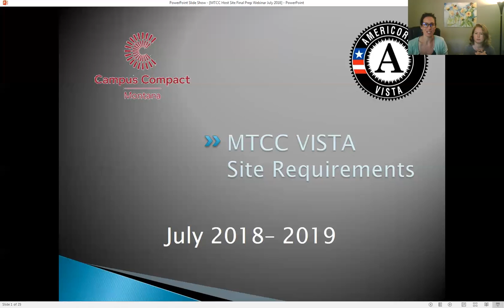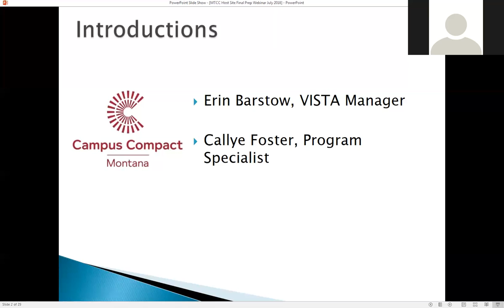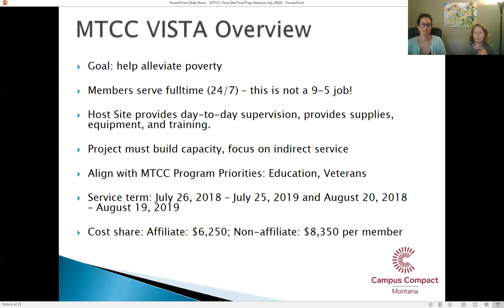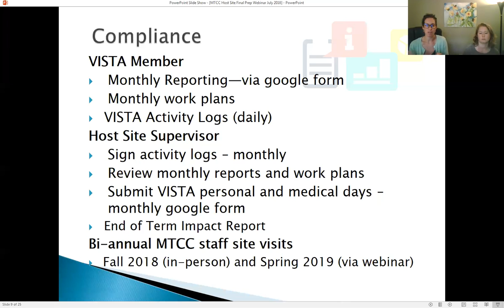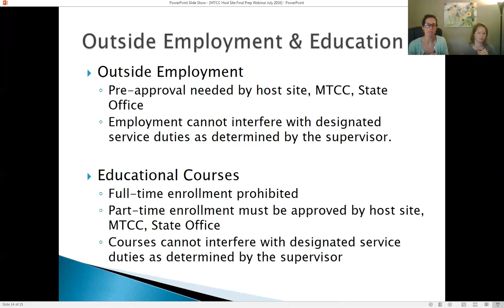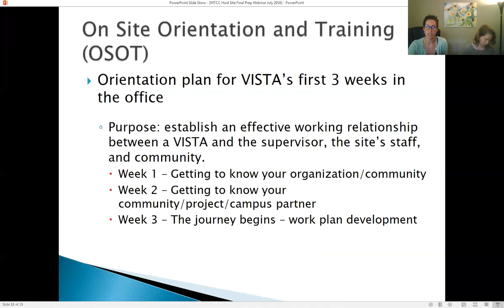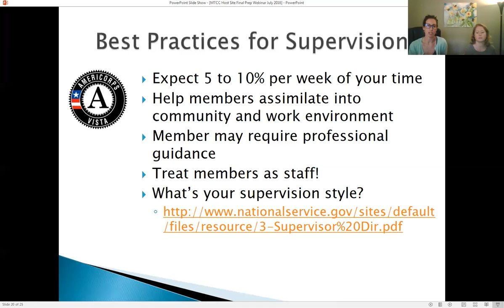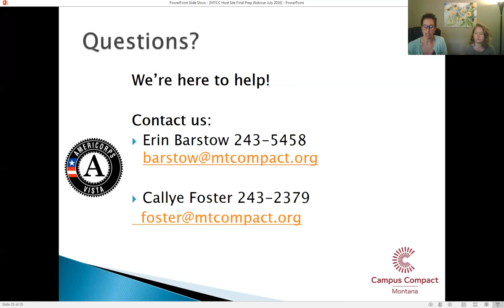Montana Campus Compact Final Host Site Prep webinar 2018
A quick review of important VISTA reporting, compliance and schedules as well as tips to best support your member.